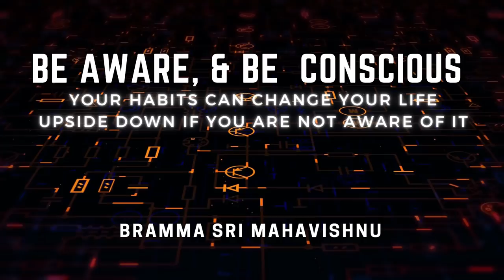Have More AWARENESS Inside Your House & Life Partner | Shikhar Dhawan & Ayesha Mukherjee Divorce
Have More AWARENESS Inside Your House & Life Partner. Shikhar Dhawan married the Melbourne-based boxer, Ayesha Mukherjee, in 2012 and adopted her two daughters from her previous marriage. “Being divorced once before already...I felt like I had more at stake...I had more to prove,” she added. Talking about her first divorce, Aesha said, "I felt like I had failed and I was doing something so wrong."

For daily Annadhanam & Other Charity Activity Contributions:

NAME : PARAMPORUL FOUNDATION
AC NO : 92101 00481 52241
IFSC: UTIB0000210
SAVINGS TRUST AC
AXIS BANK